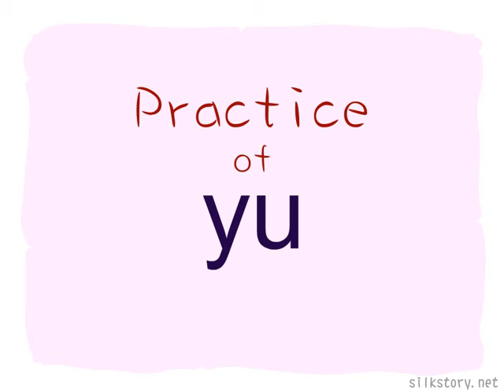Sound of Cantonese : yu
Introduction, examples and practice of the final yu.